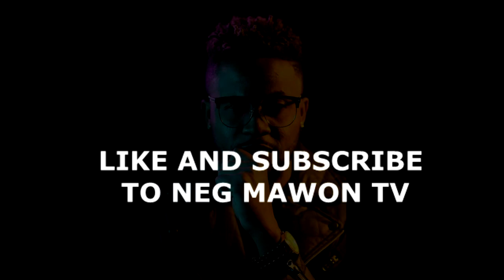Roody Roodboy Feat VAYB-One Night Stand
Abonew ak paj Neg Mawon Tv a e gade plus video

SENEGAL - HAITI - BRASIL novos atores selecionados para o filme ”O caminho da Esperança”

FILME EM BREVE / HAITI - SENEGAL - BRASIL - GHANA / SMOG FILM NAN BRESIL